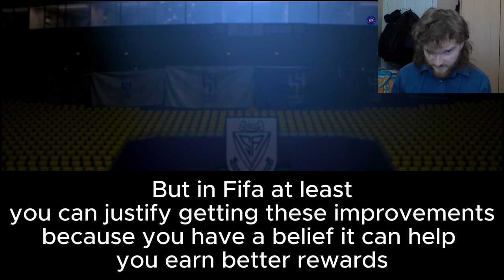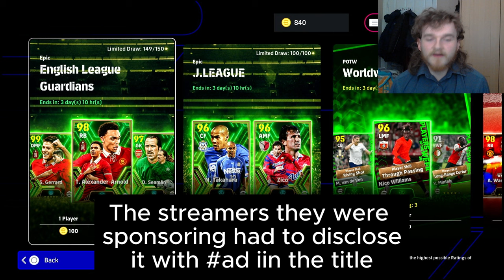The problem with eFootball 2024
What started of as a critique of the match pass turned into an overall rant about the state of the content side of eFootball. I really love this game, which is why its such a shame that Konami don't seem to have the ambition to give a proper push to the content side of things. For someone knew to the game who wouldn't be able to understand or engage with the deep gameplay mechanics that make the game so enjoyable, would they think eFootball is even worth playing?

When they ask if is eFootball pay to win, I always so no its not pay to win but I think it is pay to have fun. At least in EAFC you can be a free to play player and grind for the players you want. In eFootball its basically impossible to get the legends you want without spending money. You've got about a 3/150 chance of getting a legend you want, assuming you spend most of your coins on POTW but keep a few in case legends come out. And then if you don't get the legend you want, or even any legend at all, you are just out of luck.

And you don't even get rewards for playing each game, its all meanless outside of chasing rank, and if you are in division 1 you get the same rewards as no.1 in the world if you finish dead last...

0:00 Match Pass
4:23 Skill Trainers
7:45 Incentivising people to play
15:20 Comparison to EAFC
19:20 eFootball needs SBCs